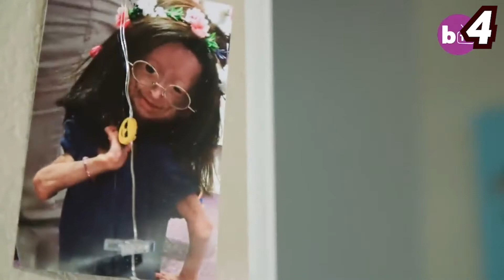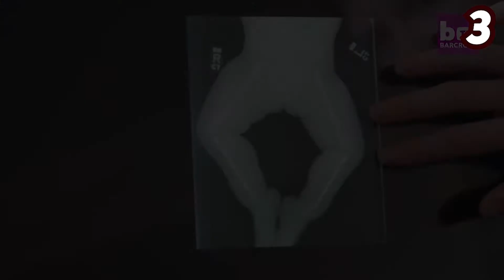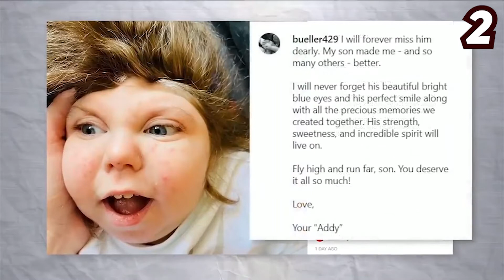Unusual Kids Born with Super Unique Conditions...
As a child, your parents will constantly tell you that you are unique and wonderful.  This is a general tactic to help boost our self confidence when we are younger. We all have different personalities, different goals, and different characteristics that make us exceptional. However, some kids have more unusual characteristics than others and surprisingly, these people are the most special ones. Join us in today's video as we share with you the most unusual children in the world.

Although every child is unique, some children can boast about having even more unique characteristics. From having 300 teeth to having a bi-colored hair, these characteristics will definitely make these kids special. Make sure to watch the whole video and see which unique characteristics these kids have. It's crazy!